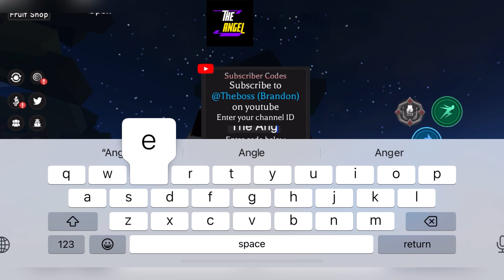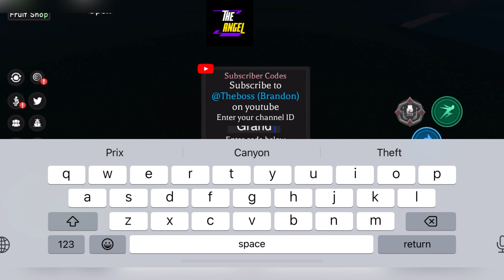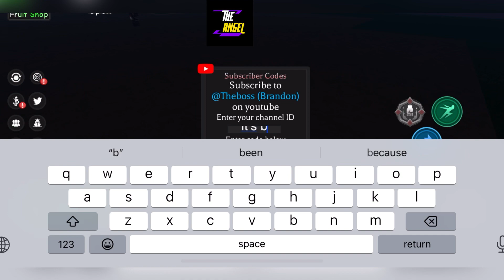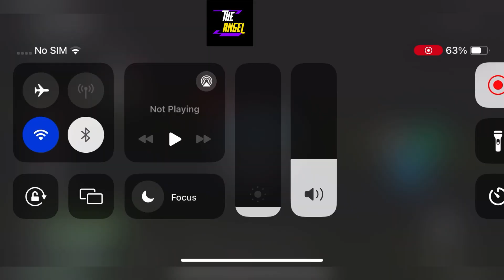🧊 Ice UPD 🧊 A ONE PIECE GAME CODES - ROBLOX A ONE PIECE GAME CODES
Welcome

How are you friends? I know you love roblox, here are the codes of your favorite game, Just watch it full and grab all the codes.

Thanks